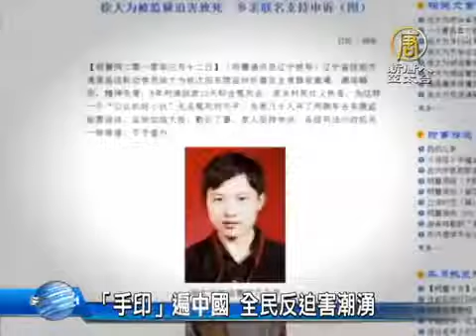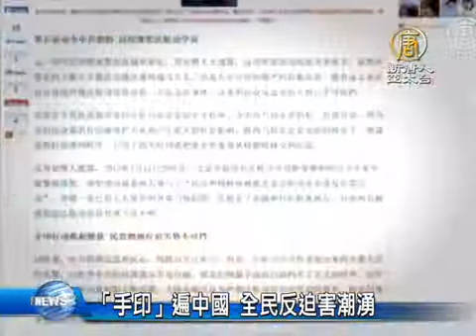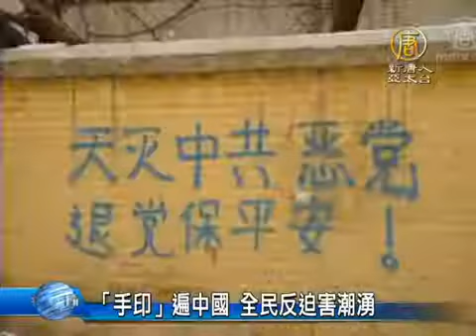【中国热点真相新闻】禁闻「手印」遍中国全民反迫害潮涌